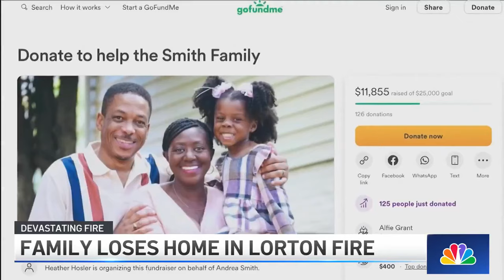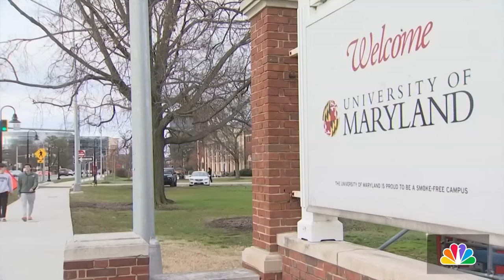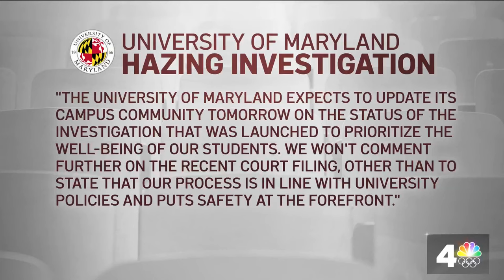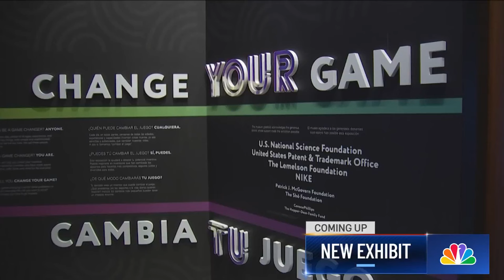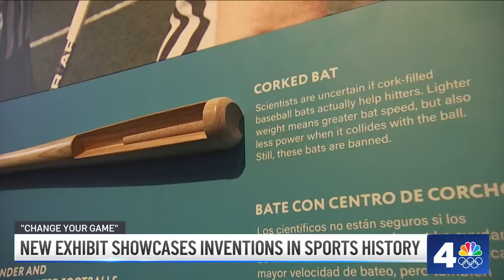‘Jaws of life’ robbery suspect arrested: The News4 Rundown | NBC4 Washington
Police tracked down a suspect in several 7-Eleven robberies in which the “jaws of life” were used to break in to ATMs. Also in The News4 Rundown: A look at some of the work at the Tidal Basin to help the cherry blossoms bloom year after year.